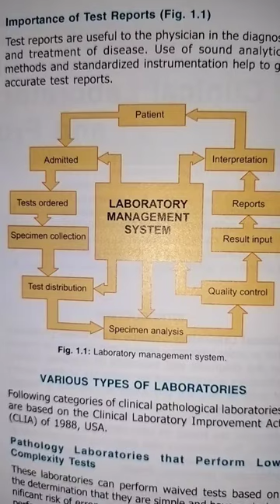Laboratory management system